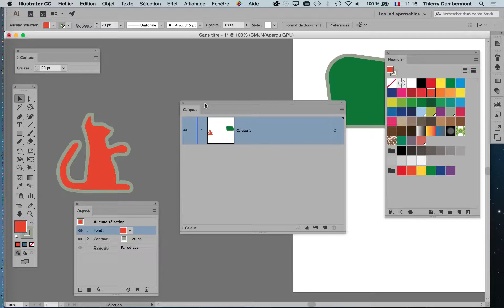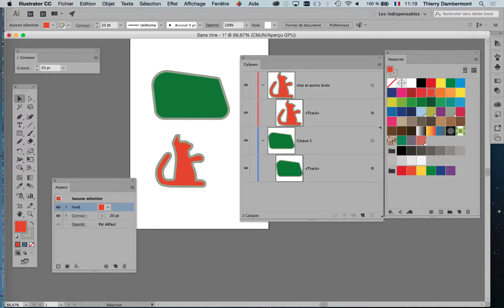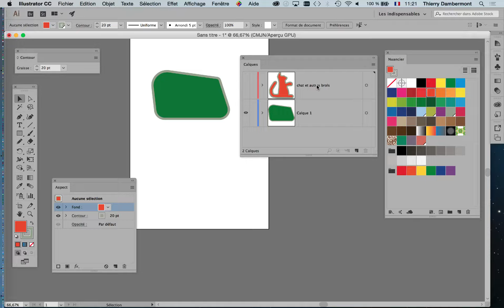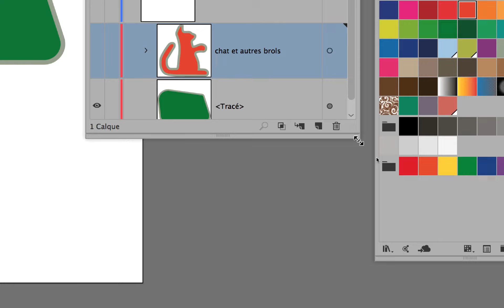part 12 introduction à Adobe Illustrator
C'est gratuit !